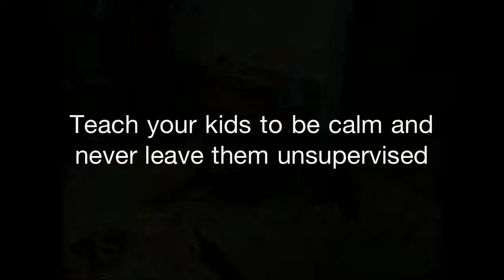Dog House Rules